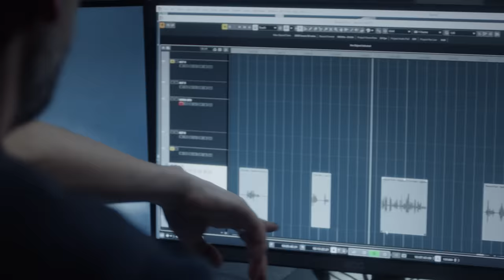Meet the Voice of Deadlock // VALORANT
Meet Nora Gjestvang, the voice behind Deadlock: VALORANT’s unyielding Norwegian Sentinel.